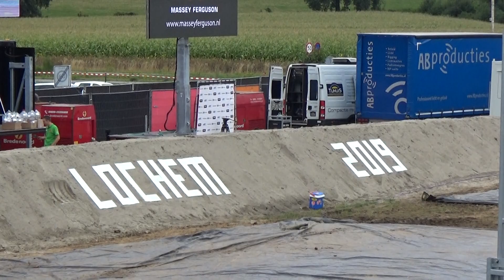Tractorpulling Lochem 2019 Modifieds.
Uitslag Modifieds Lochem.
1 Int.Tech. Lambada 102.84 meter.
2 Wiispering Giant 87.50 meter.
3 The Judge 76.24 meter.